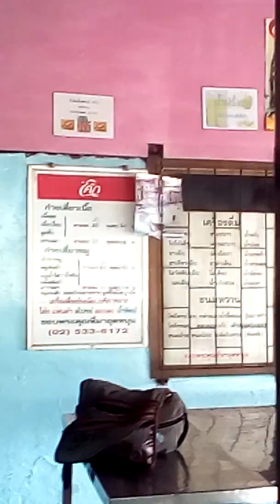4 มีนาคม 2020